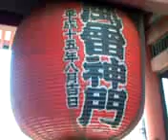[浅草]雷門の裏でアントニオ猪木氏に遭遇！平成23年3月26日(土)浅草寺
今日の東京は晴天なれど風寒し。
浅草は人が少し少なめ。肌の色の違う外人さんなどは明らかに少なかったです。
（中国・韓国系の人も少なかったような気がしますが、見分けは明確ではないので）
風神・雷神で世界的にも有名な観光スポット、雷門前から撮影したかったのですが、ちょうど運悪く都知事選の立候補者、渡邉美樹氏が演説か何かを終えたところでカメラや応援者でごったがえしていたため断念。
しかし、雷門の裏手にまわったところでお見かけしたのは、アントニオ猪木さん？
威厳のある神々しいばかりの雄姿は、まさかモノマネやそっくりさんとも思えませんでした。
残念ながら「元気ですかー！！」とまでは言われませんでしたが、日本は元気を出していきたいものです！
ちなみに、「天龍」という名前で木曾檜造り。平櫛田中氏の作品だそうです。
This is a statue of Tenryu behind Kaminari-mon gate ( with very famous statues of Fujin and Raijin ) of Senso-ji temple in Asakusa, Tokyo, Japan on March 26, 2011, 2weeks after the huge earthquake and Tsunami.
Sorry, this movie camera is my Japanese keitai mobile phone "DoCoMo F-01B".